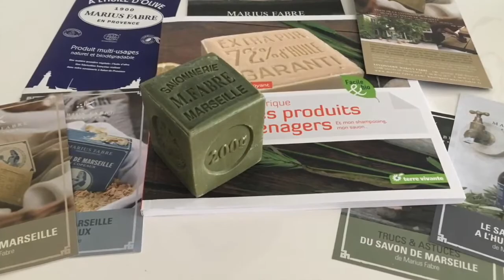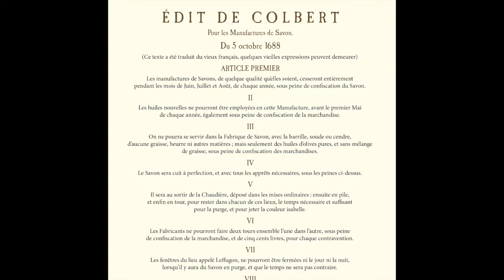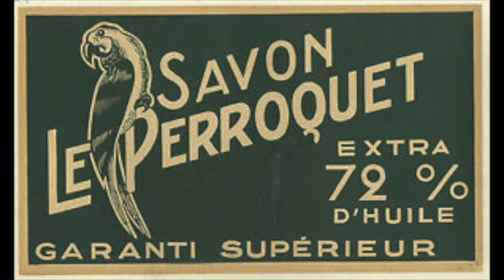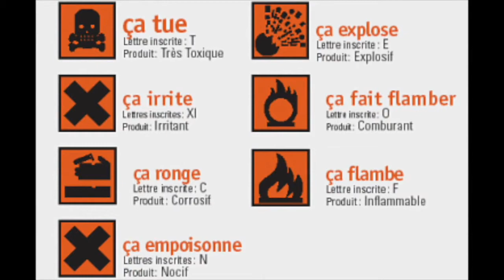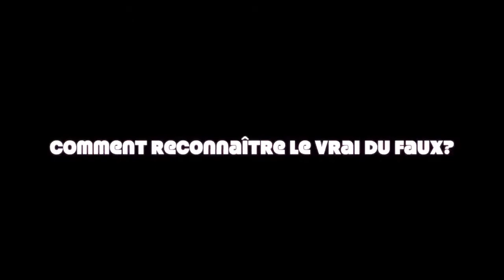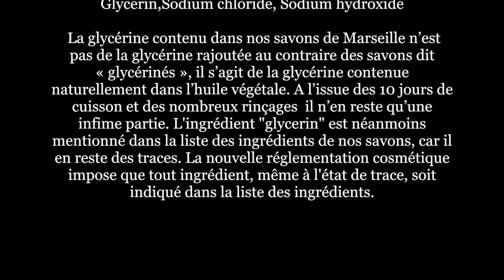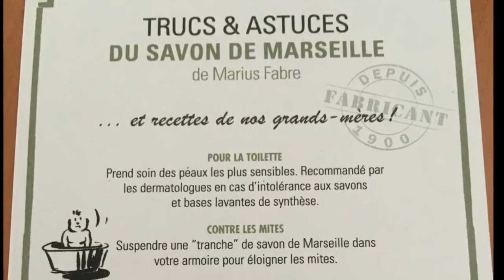Fabrication du vrai SAVON DE MARSEILLE ⭐🌱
Je vous explique comment ne plus subir d'arnaques et reconnaître le véritable savon de Marseille en vous montrant son processus de fabrication.

1 video tous 15 jours le vendredi à 16 heures